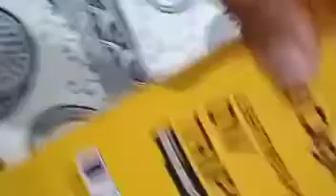my vlogs in setup